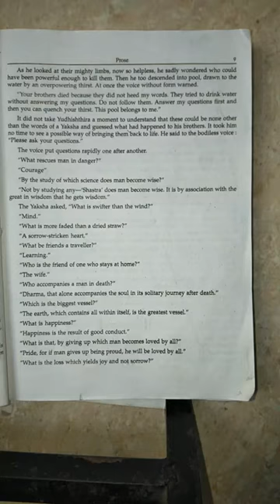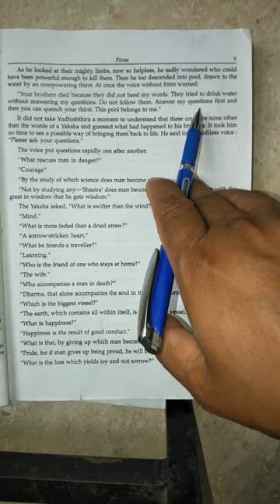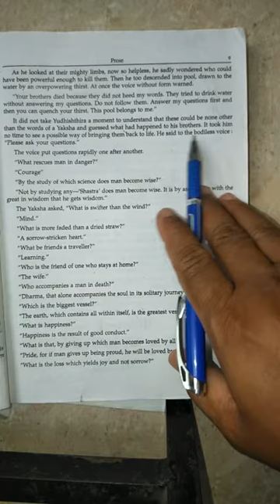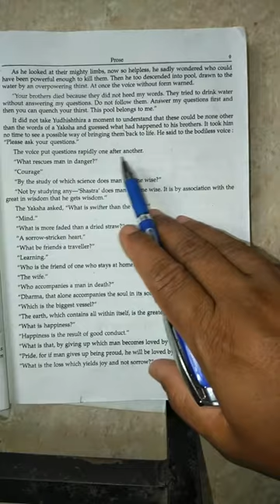The Enchanted Pool part 2